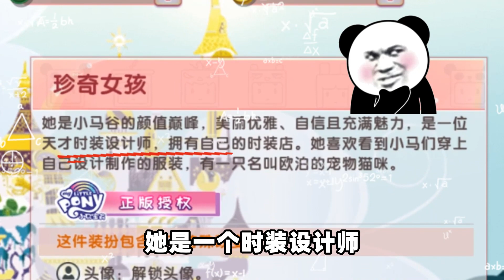迷你世界：愛彈奏電吉他的餘暉爍爍女孩，她的老師是電音天后莎莎